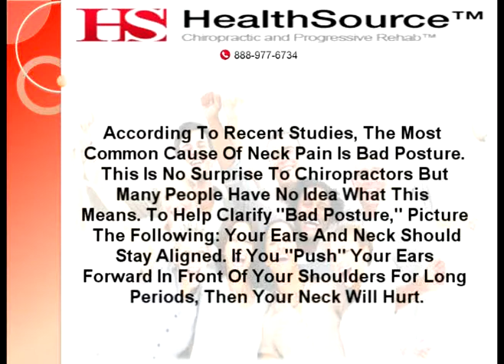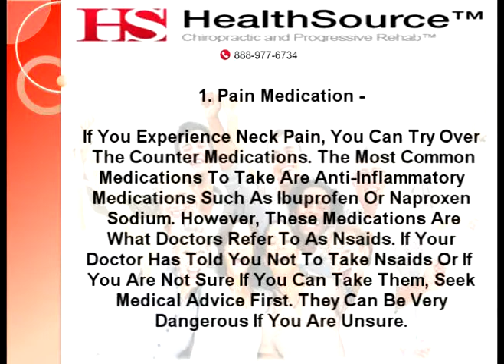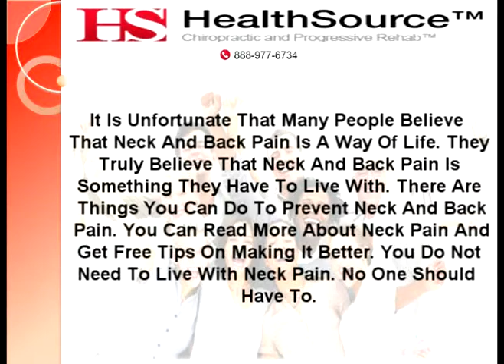Chiropractor Oregon City OR | How To Treat Neck Pain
And Scot Bowles Presents Chiropractor Oregon City OR And Back Pain Help Oregon City OR. Today's Topic: "How To Treat Neck Pain".